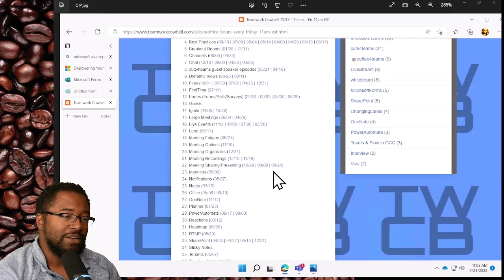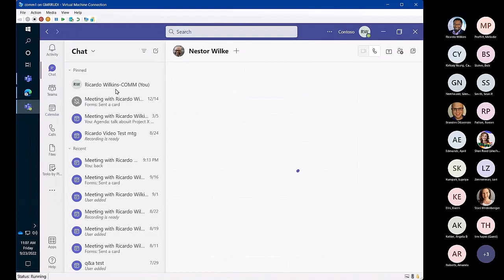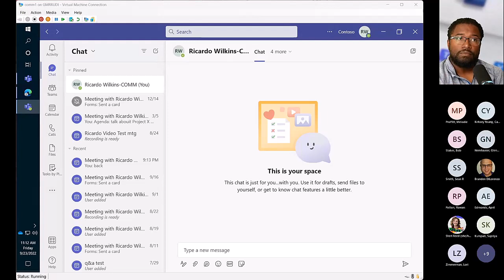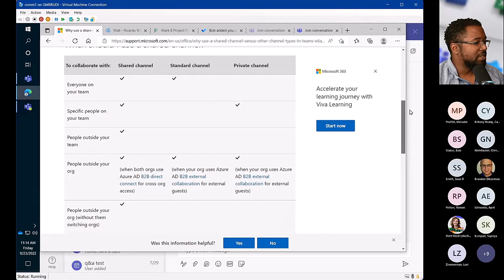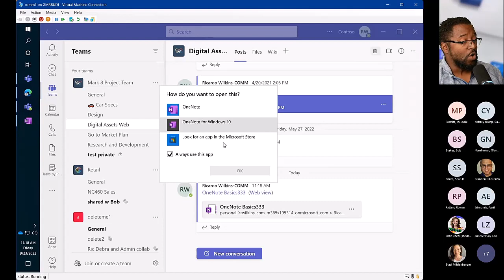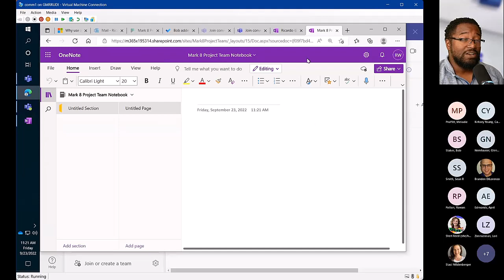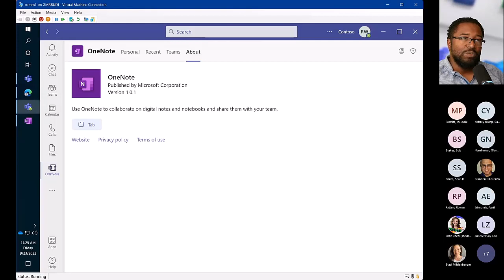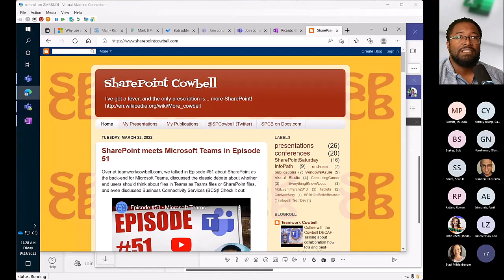Shared Channels vs Private Channels in Microsoft Teams; OneNote; SharePoint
Shared Channels vs Private Channels in Microsoft Teams; OneNote; SharePoint- Champions Using Teams Effectively #75 Sept 23 2022